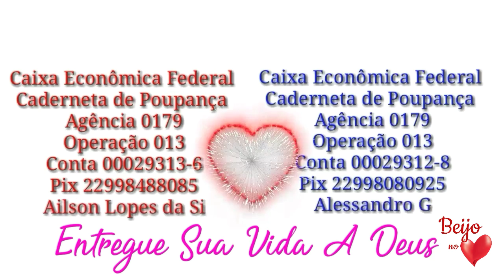Feliz..... Feliz Da Vida.... Explorando